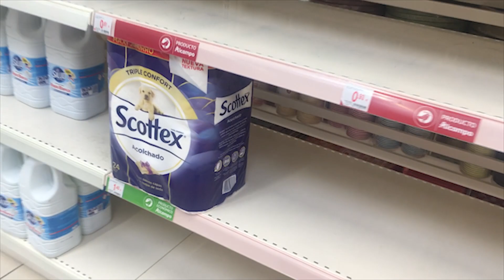A CORONARUMBA - Nando Llon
Este videoclip é unha homenaxe a todas as persoas que nestes
momentos tan difíciles arriscan a sua vida para salvar a nosa !!

-A CoronaRumba de NandoLlon, nace do fruto do encarcelamento por confinamento nas nosas casas no ESTADO DE ALARMA NASIONAL
polo que a creatividade da "rienda suelta" as nosas cabezas

AGRADECIMENTOS:
-A Diego Grande por plasmar a súa musicalidade con eses tumbaos e metales apoteósicos na CoronaRumba!
-A Alberto Cancela, Ana Peón, Ángel e Mari CASEIRA, Ángel Montero, Deivid Hernández, Diego Grande, Javier Iglesias e Familia, Dani Mourinho e Anouck, Martín Noya, María Jordán, Michel Aranguibel, Michael Aranguibel, Sebas Santa Comba e Suso Peón por participar e aportar o seu arte neste Videoclip!

Copyright:  LlouBeats Music
Todos os dereitos reservados